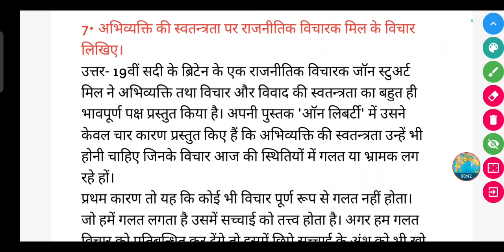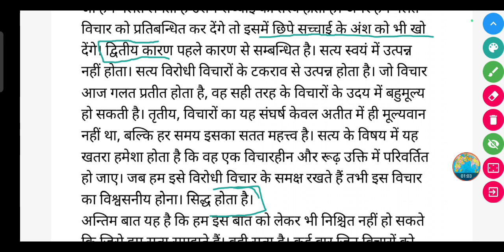अभिव्यक्ति की स्वतन्त्रता पर राजनीतिक विचारक मिल के विचार लिखिए?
अभिव्यक्ति की स्वतन्त्रता पर राजनीतिक विचारक मिल के विचार लिखिए? || abhivyakti ki swatantrata per rajnitik vicharak mil Ke vichar likhiye